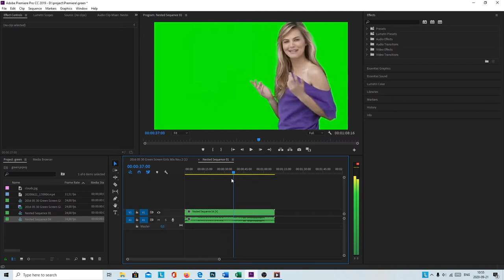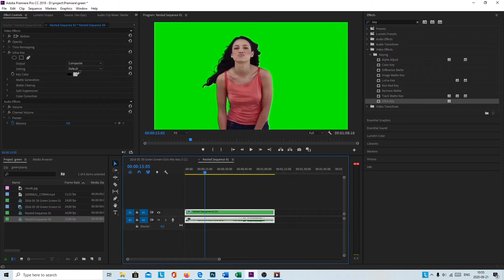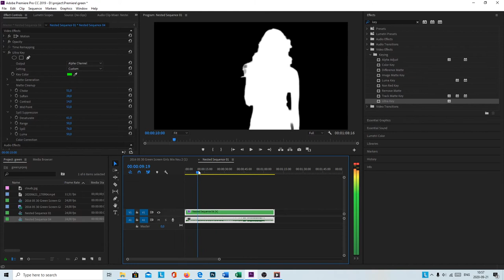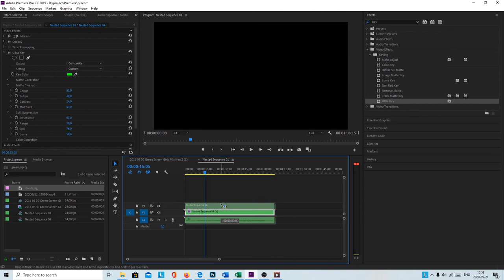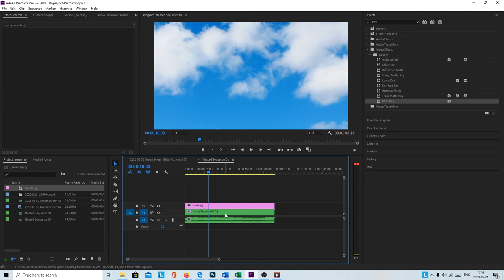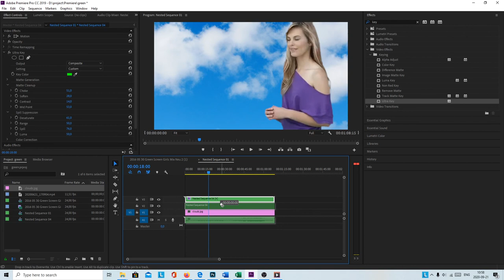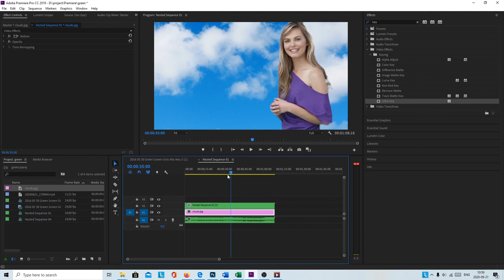كيفية تغيير خلفية الفيديو في أدوبي بريمير: دليل خطوة بخطوة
ي هذا الفيديو التعليمي، ستتعلم كيفية تغيير خلفية الفيديو باستخدام برنامج أدوبي بريمير برو بشكل احترافي وسهل. سنقوم بتوضيح كيفية استخدام أداة الكروما كي (Chroma Key) لإزالة الخلفية الخضراء أو الزرقاء واستبدالها بخلفية جديدة من اختيارك. سنتناول كل خطوة بالتفصيل، بدءًا من إعداد الفيديو وتصويره بخلفية قابلة للإزالة، وصولًا إلى تطبيق التأثيرات وضبط الإعدادات لتحقيق نتيجة مثالية. سواء كنت مبتدئًا أو محترفًا، سيمنحك هذا الدليل الأدوات والمعرفة اللازمة لتحسين جودة مقاطع الفيديو الخاصة بك وجعلها أكثر جاذبية وإبداعًا. تابع معنا لتكتشف كيف يمكنك بسهولة تغيير خلفية الفيديو في أدوبي بريمير برو.